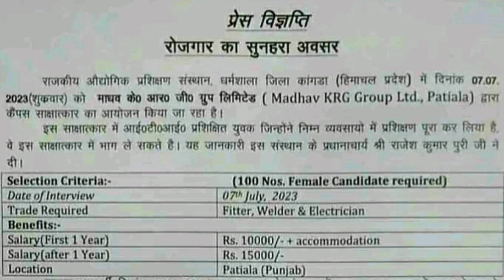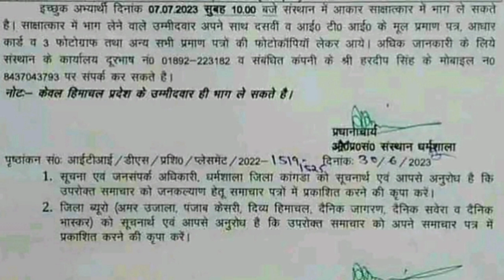ITI Jobs in Himachal || Latest jobs in hp